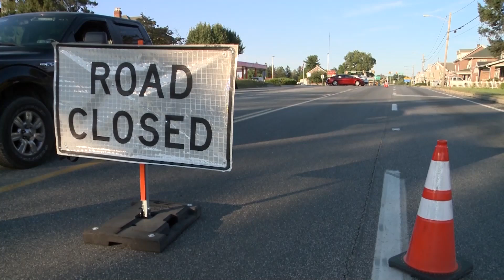Scene of fatal crash in West Manchester Township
A man was killed in a multi-vehicle crash in West Manchester Township, York County.